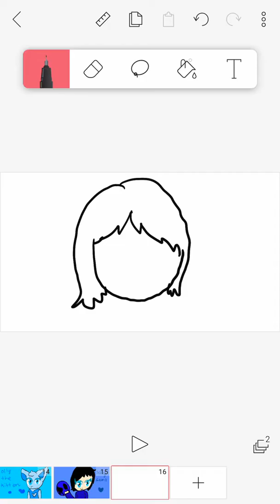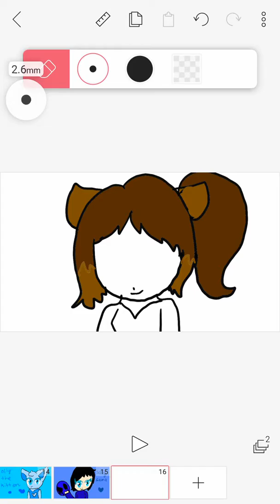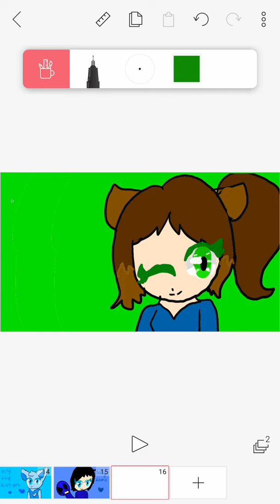Let's draw: Astrlyn's new oc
I did it, i did it (-_-) i know ya proud of me ;)
Hazel i will draw your oc soon so don't be panic
Ring the notifacation bell to never miss a video